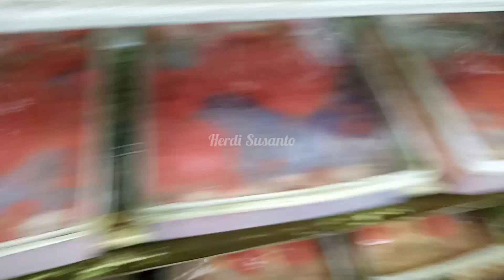CACING SUTRA TERMAHAL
Assalamu'alaikum Wr.Wb?
Salam merah menggoda
Salam sehat selalu buat kita semua !
Terima kasih yang sudah menonton dan bergabung di chanel ini,semoga apa yang di sajikan melalui konten/video tersebut menjadi inspirasi dan bermanfaat buat banyak orang.
yang kami sajikan di video ini yaitu cacing sutra termahal,kenapa demikian?? itulah keunggulan dalam budidaya cacing sutra sudah real kita bisa mendapatkan keuntungan dengan tumbuh kutu air dan kita juga bisa ambil kapan saja dan ambil bagian ukuran yang di perlukan seperti dalam pembahasan di video ini. bagaimana sih bentuk dan ukuran cacing sutra termahal itu?? yuk merapat langsung di video ini untuk info lebih lanjut.
Jangan lupa untuk selalu mendukung chanel ini dengan:
~Koment
Gratisss dan agar chanel ini terus semangat untuk menyajikan konten2 yang bermanfaat lainnya.

Video bermanfaat lainnya dari chanel ini